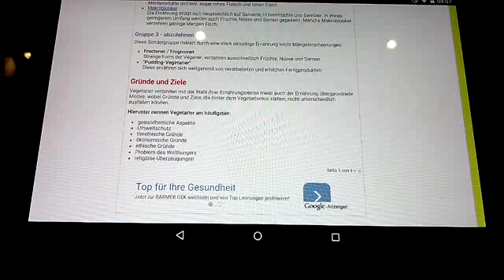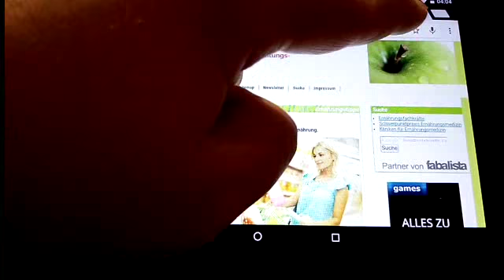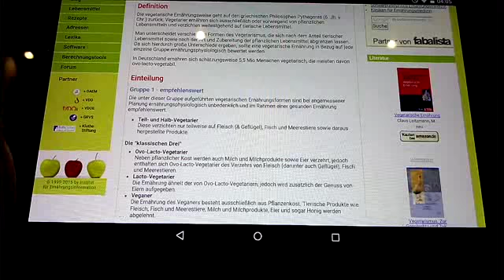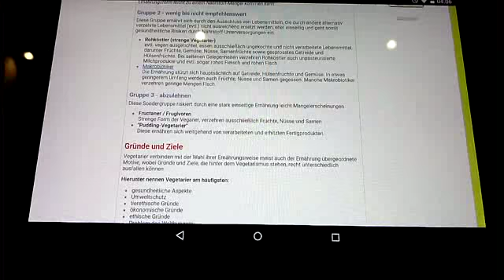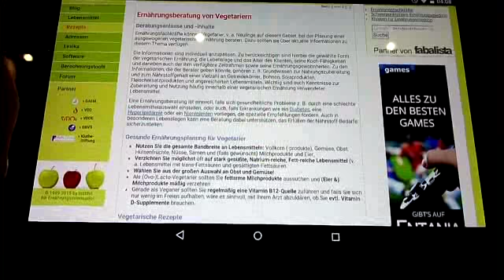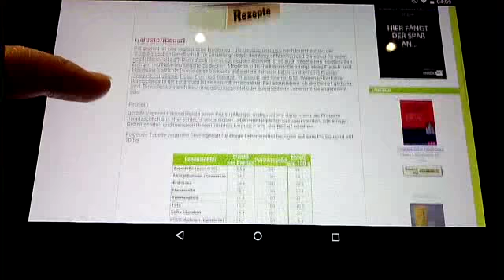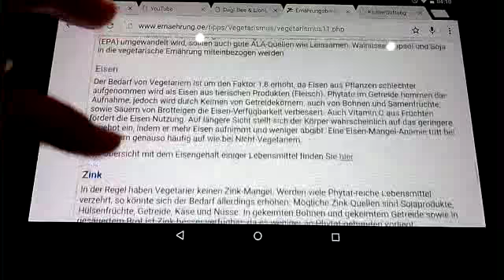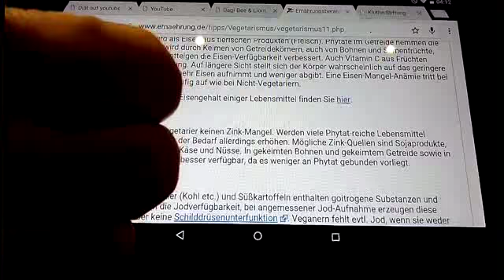sassi-positas | vegetarisches food diary #40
von nun an kommen täglich food diarys hier auf diesem kanal...ich muss 20 kg abnehmen und möchte euch auf diesem wege mitnehmen :-)

love,sassi-positas